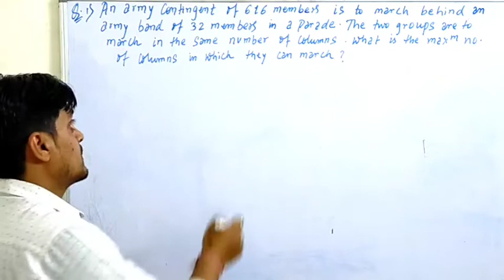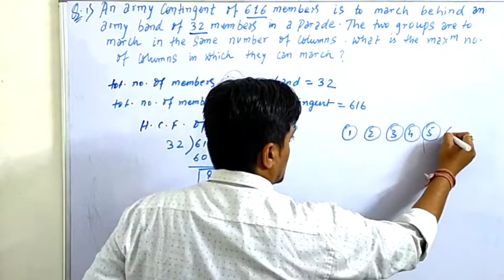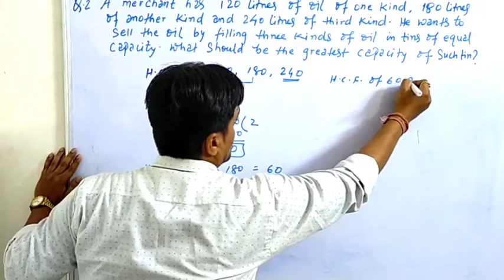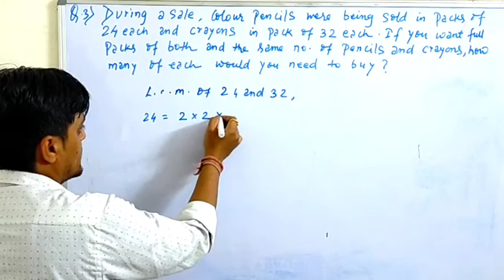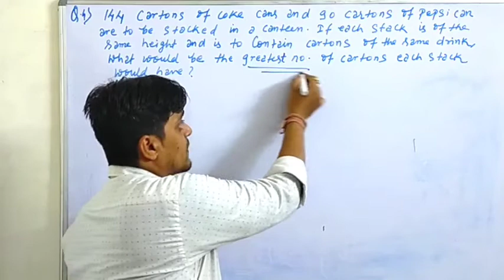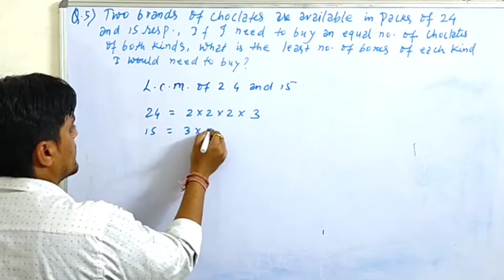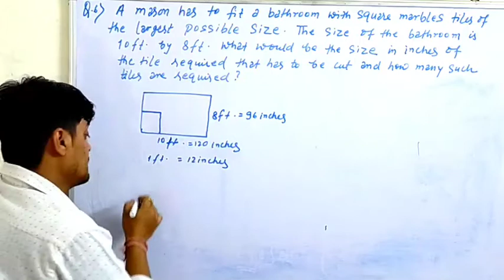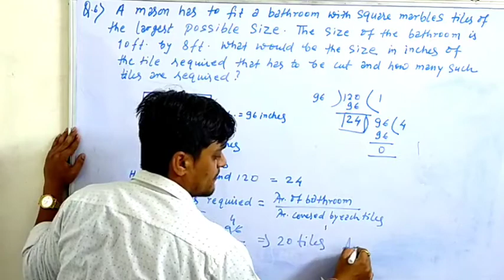word problem of hcf and lcm | real numbers class 10 | chapter 1 | ncert | rd sharma | amit ranjan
an army contingent of 616 members is to march behind an army band of 32 members ..

a merchant has 120 litres of oil of one kind 180 litres of another kind ..

during a sale colour pencils were being sold in packs of 24 each and crayons in pack of 32 each

two brands of chocolates are available in packs of 24 and 15 respectively

a mason has to fit a bathroom with square marble tiles of the largest possible size

Links of different playlist of class 10

Chapter : area related to circle class 10

Chapter : circle

Chapter : some application of trigonometry

Chapter : Polynomial

Chapter : Probability

Chapter : Trignometric Ratios and Trignometry Identities

Chapter : Statistics